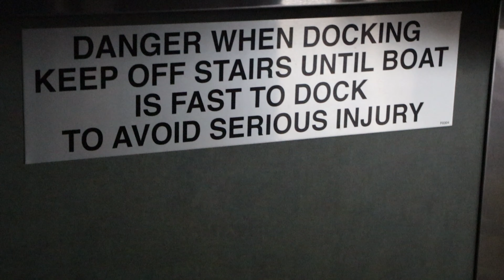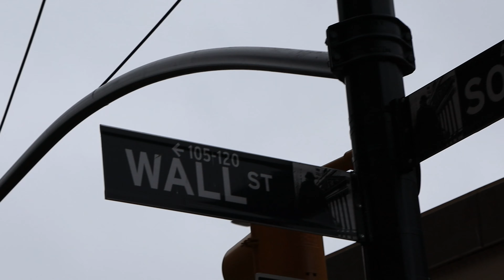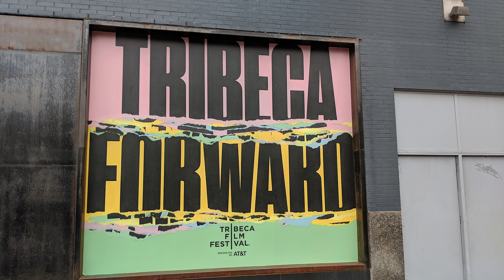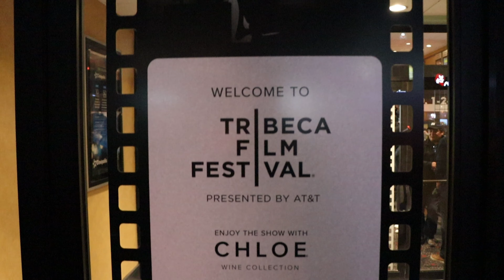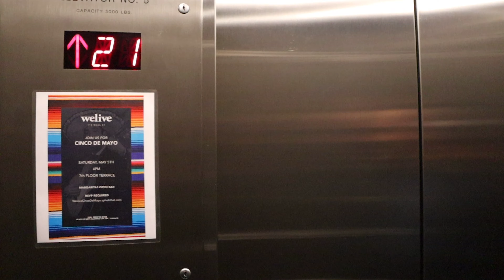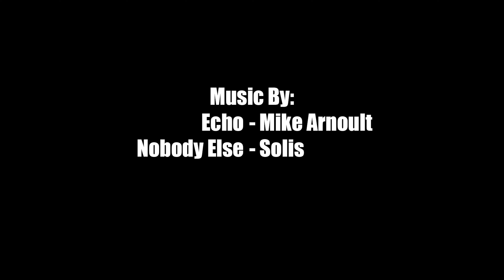Exploring Staten Island & Tribeca Film Festival | NYC Weekend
Melvin Maya
15307 Hazen Point Drive